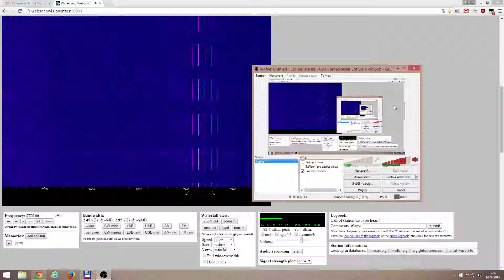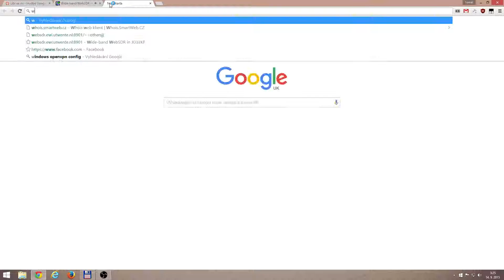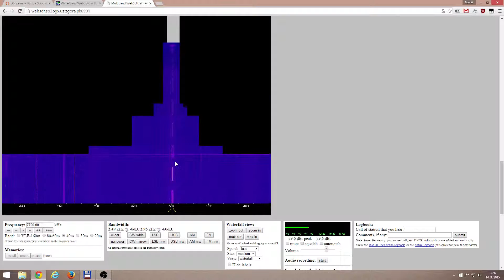7700 kHz, UNID New marker, Beeps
Found 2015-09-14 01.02z by IS3VY.